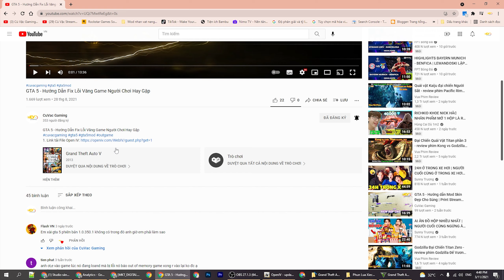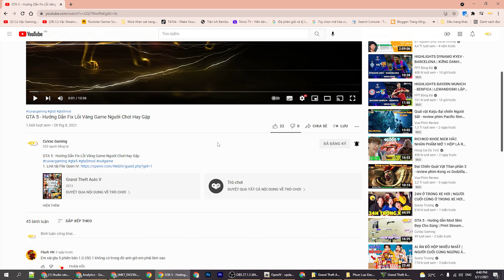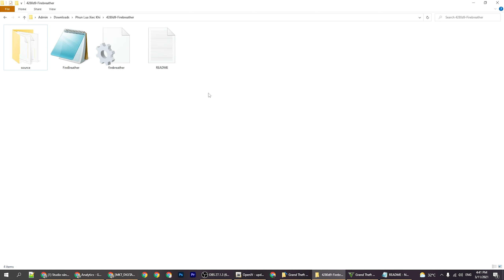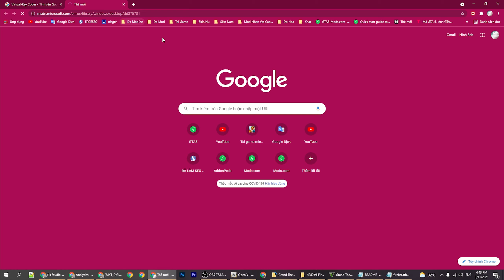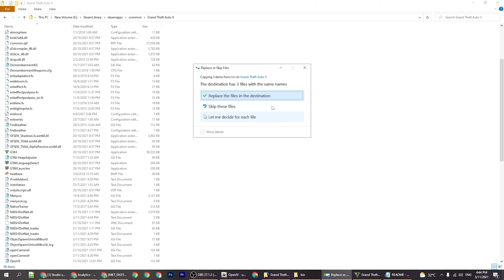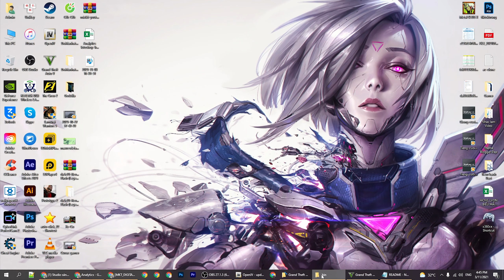GTA 5 - Hướng Dẫn Mod Phun Lửa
GTA 5 - Hướng Dẫn mod Phun Lửa Đốt Người
File cần tải:
2. Link tải File Script Hook V

3. Link tải File Phun Lửa

Lưu Ý: Nếu game của bạn trước giờ mod nhiều thì khi sử dụng có thể bị văng game bạn có thể xem 3 clip fix lỗi dưới này
Và nếu chạy mà lỗi không dùng được bạn có thể thoát game và cài lại bản mod để hoạt động.